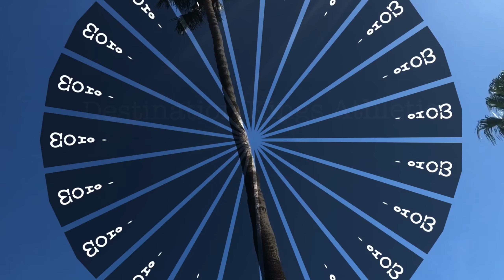Anabolic Window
Anabolic Window is what this video is about.. I answer if the Anabolic Window actually exist and how to take advantage of it!! In order to have an Anabolic Window you have to workout really hard just to create the Anabolic Window. Then you have to feed the body within the 45min Anabolic Window!!! For 45minutes the body will digest anything you feed it and that’s what we call Anabolic Window!!! I also explain how to take full advantage of this and how it will benefit you for both muscle size and weight loss!!! Hope you guys enjoyed this video!